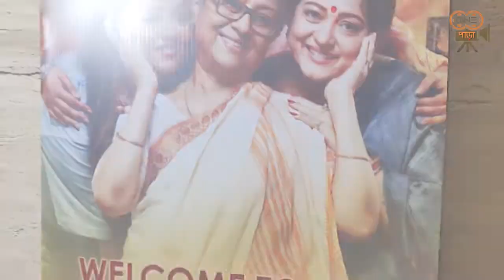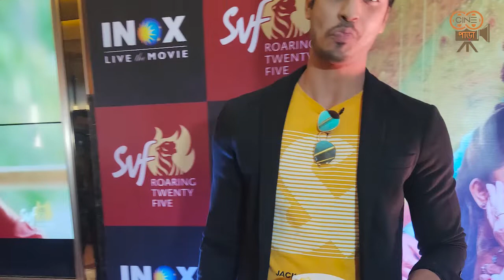মৈনাক ভৌমিক পরিচালিত ছবি 'একান্নবর্তী'-র প্রিমিয়ারে চাঁদের হাট |Mainak Bhaumik |Aparajita Auddy